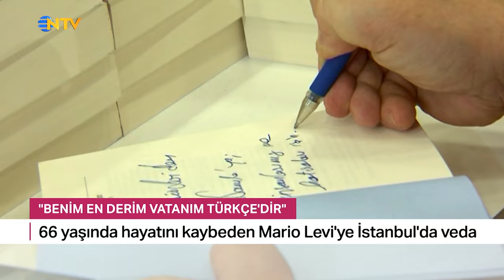Mario Levi Son Yolculuğuna Uğurlandı | 1 Şubat 2024